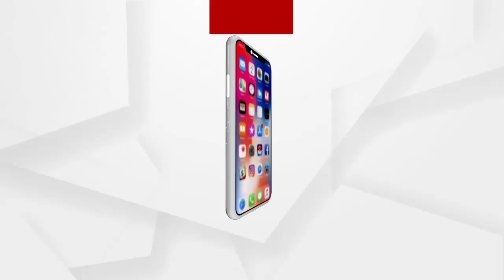BIG_BREAKING : 'ମୁଦାଲା ନମ୍ବର 13 ଇସ୍ତଫା ଦିଅ'